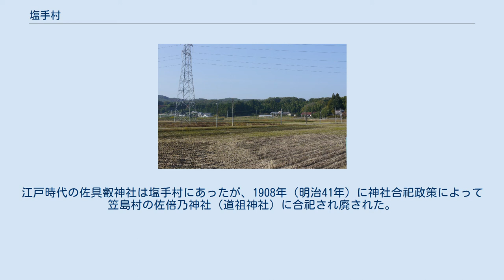塩手村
塩手村（しおでむら）は、江戸時代から1889年まで日本の宮城県名取郡にあった村である。
合併して愛島村の一部となり、現在は名取市の西部、愛島塩手にあたる。
 本項目では合併後の塩手地区についても記述する 平野部から北側の丘を見る 野田山（いずれも2011年11月） 仙台平野とその西にある愛島丘陵にまたがる。
東西に長い村域は、西半分が丘陵地、東半分はそこから突き出て「く」の字を作る二つの尾根筋にはさまれた低地を抱える地勢である。
くの字の下側から北東に低い鞍部を通じて台地があり、野田山という。
突き出た部分の丘陵はなだらかで、中央を貫いて南北に東街道（現在の宮城県道39号仙台岩沼線）という中世からの街道が通じる。
低地には水田が広がる。
 丘陵部の谷には、細流をせき止めて小さな溜め池がいくつか作られている。
滝淵堤、宮下堤、金神堤、仮がね堤、山下堤などで、この地方の例にならい名前には池でなく堤が付く。
西から二つの細流が流れ出て、名取川の六郷堰から取水する上堀用水に流れ込む。
上堀用水は塩手から離れた東南方で増田川に合流する。
 丘の裾に人家、低地に水田というのが伝統的な景観だったが、20世紀後半には東の野田山に仙台高等専門学校名取キャンパスや宮城県立がんセンター、西の丘陵に東北電力名取スポーツパークが造られた。
 古代の平野部は居住に適さない低湿地であったようで、住居跡は丘の上か麓に分布する。
縄文時代から古墳時代までは野田山に人が住んでいた。
弥生時代以降はこれらの遺跡に面した平野部に水田が開かれたのであろうが、水田遺構は見つかっていない。
 塩手村の南隣は笠島村で、村境の笠島側には笠島道祖神（道祖神社・佐倍乃神社）という神社があった。
中世から近世の人々によく知られた伝説によれば、長徳4年12月（999年1月）にこの神社の前で下馬する習わしを無視した陸奥守藤原実方が、しばらく行ってから落馬して死んだ。
実方の墓のほか、落馬地点、宿を借りた家、絶筆を記した場所、遺体を二三日さらした所、火葬の場所といった伝承地が塩手にあった。
 江戸時代の塩手村は仙台藩領に属し、名取郡を北方と南方に二分したうちの南方代官の支配を受けた。
江戸時代の仙台領の各村の地誌については、『安永風土記書出』という資料群が有用だが、塩手村の分は伝わっていない。
村高は江戸時代初期に開発で増えたが、中期以降停滞した。
 明治5年（1872年）に塩手村は大区小区制のもとで東の手倉田村、北の川上村とともに第15大区第4小区に属したが、その後その所属はめまぐるしく変わった。
明治11年（1878年）には郡区町村編制法により数か村が連合して戸長をおき、事務をとることになったが、その連合も頻繁に変わった。
両制度を通じて塩手村とずっと一緒だった唯一の村は、後に高舘村に合併した川上村で、愛島村の母体となる4か村が一緒だったのは2年ほどでしかなかった。
 日本に市町村がおかれたのは、明治22年（1899年）施行の町村制により、このとき塩手村・笠島村・小豆島村・北目村の4か村が合併して愛島村ができた。
村役場は笠島に置かれた。
 江戸時代の仙台藩の人口は幕末に向けて減少傾向にあり、塩手村についてもそれを裏付けられる。
安政5年（1858年）2月1日付の人数改帳では死亡・行方不明により村高の7分の1が散田になっていた。
 塩手村は江戸時代から20世紀後半まで水田・畑作の純農村として推移してきた。
江戸時代から孟宗竹（モウソウチク）が植えられたが、大正時代に塩手から松浦喜悦が出て筍（タケノコ）の良品を生産し、仙台向けに出荷した。
以来筍が愛島一帯の名産になった。
 塩手村は中世陸奥国の主要街道である東街道にそう位置にある。
江戸時代には奥州街道にとってかわられたが、塩手村にとってはなおこの道が重要であった。
現在の宮城県道39号仙台岩沼線にあたる。
 南から愛島トンネルで出てきた東北新幹線が北東に向かって高架で通るが、塩手にも名取市内にも駅はない。
 塩手村における幕末の寺子屋や明治初めの小学校については記録がない。
明治5年（1872年）の学制にもとづいて明治6年（1873年）に初めて全国に小学校が設置されたとき、塩手村の北隣の川上村に川上小学校、南隣の笠島村に笠島小学校（後の名取市立愛島小学校）が作られた。
当時の塩手村は川上村と2村で1つの小区を形成していたので、塩手の子供たちは川上小学校に通っていたと思われるが、記録に漏れた小学校が存在した可能性もあり、明治時代初めの...